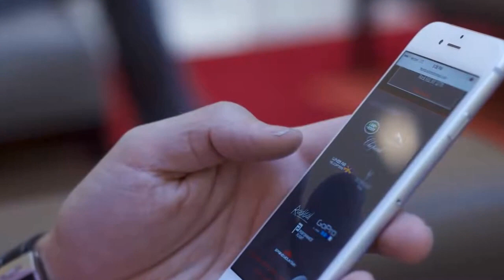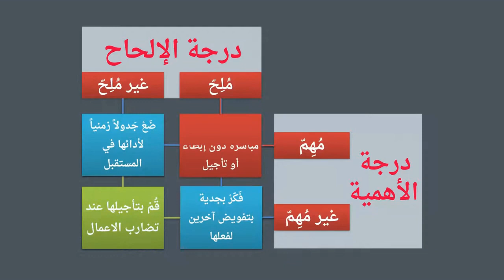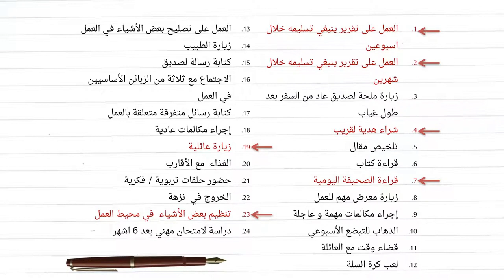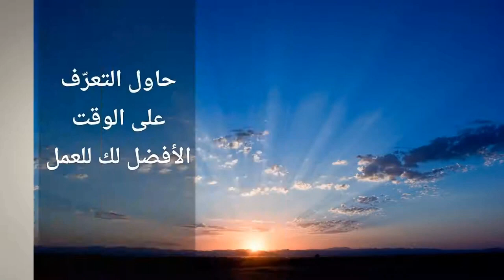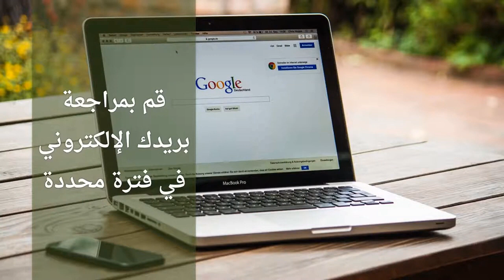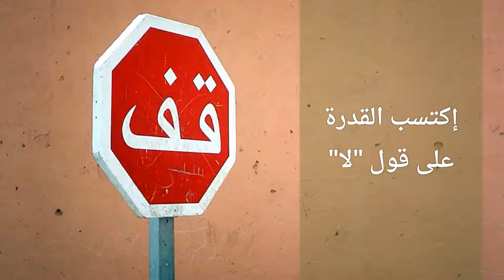محاور النجاح د يوسف صيداني تحقيق التوازن عبر الإدارة الذكية للوقت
Alam Elouadghiri
لاتنسوا الإشتراك بالقناة